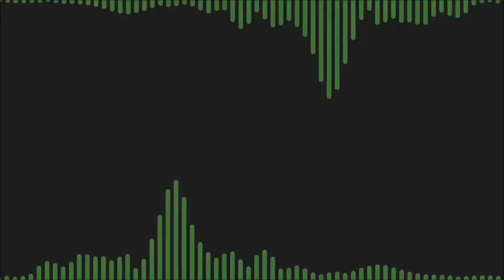FREEFIRE NEW KO KNIGHT EVENT, HOW TO GET FREE KO KNIGHT MALE BUNDLE, HOW TO COMPLETE KO KNIGHT EVENT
K.O. NIGHT FREE FIRE NEW EVENT | FREE FIRE K.O. NIGHT EVENT | 18 APRIL FREE FIRE NEW EVENT | FF NEW EVENT TODAY

MAIN CHANNEL NAME - KREATION GAMING
MORE QUERIES ABOUT FF NEW EVENT TODAY
1. free fire new event
2. free fire new event today
3. new event free fire
4. free fire
5. garena free fire
6. free fire event
7. new event free fire today
8. free fire new events
9. free fire today new event
10. today free fire new event
11. ff new event
12. April event free fire
13. free fire new year event
14. free fire new update

HOW TO COMPLETE K.O. NIGHT EVENT
1. free fire new event
2. free fire new event today
3. new event free fire
4. ko night event free fire
5. free fire ko night event
6. free fire k o night event
7. ff new event
8. k.o. night event free fire
9. free fire k.o night event
10. k.o night event free fire
11. free fire new event k.o. night
12. how to complete k.o. night event in free fire
13. k.o.night event free fire
14. ko night event
15. free fire
16. ko night free fire
17. free rewards k o night event free fire
18. k o night event free fire
19. new event in free fire
20. today new event in free fire

MORE QUESTIONS ABOUT FREE FIRE NEW EVENT TODAY
1. free fire new event today
2. free fire new event
3. ff new event today
4. ff new event
5. today free fire new event
6. new event free fire
7. free fire today new event
8. new event ff
9. new event
10. free fire new events
11. Free fire new update
12. today ff new event
13. free fire today night event
14. free fire new event 16 april
15. ff today new event
16. free fire event
17. new event free fire india server
18. new event free fire today
19. free fire new event top up
20. free fire new event tamil
21. free fire new event 2021

 ❤️ Ignore tags ❤️

1. free fire new update
2. new update free fire
3. free fire new update 2021
4. free fire new event
5. new update
6. new event free fire
7. free fire new update date
8. free fire new update today
9. free fire new update kab aayega
10. ff new update
11. new event
12. free fire today new update
13. free fire new event today
14. ff new event

KO night event
1. free fire new event
2. free fire new event today
3. free fire ko night event
4. k.o. night event free fire
5. new event free fire
6. k o night event free fire
7. ko night event free fire
8. k.o night event free fire
9. free fire,free fire k o night event
10. ko night event
11. how to complete k.o. night event in free fire
12. garena free fire
13. ko night free fire
14. free rewards k o night event free fire
15. free fire new event k.o. night
16. k o night calander free fire
17. k.o.night event free fire
18. free fire k.o.night event calendar

1.Garena Free Fire Indonesia Live
2.Garena Free Fire Brazil Live
3.Garena Free Fire Brasil Live
4.Garena Free Fire India Live
5.Garena Free Fire Singapore Live 6.Garena Free Fire Thailand Live